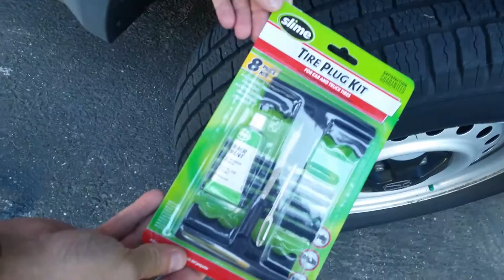Flat tire reparing